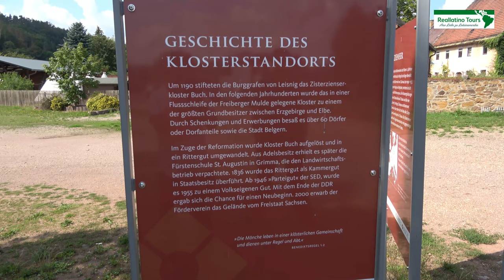Reallatino Tours- Wandertag 2019